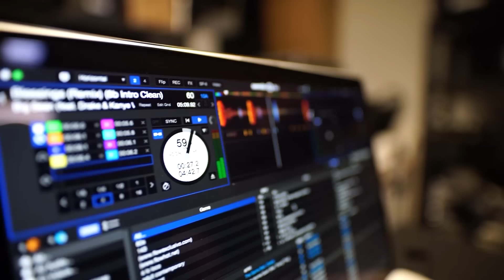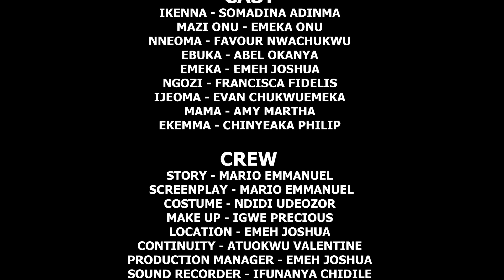L'orphelin Maltraité Qui A Rencontré Un Gentil Homme Riche - Africains | Films Nigérians En Français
La pauvre orpheline a tant souffert dans les mains de son gurdian qui a fait du monde spirituel venir à son secours

Vedette: Somadina Adinma, Emeka Onu, Favour Nwachukwu.

french nneoma the child of sorrow